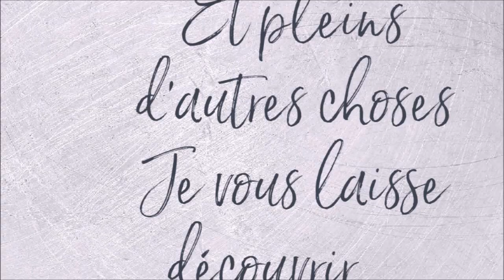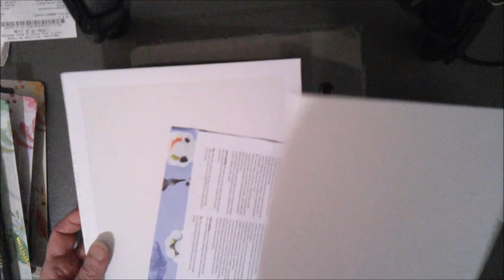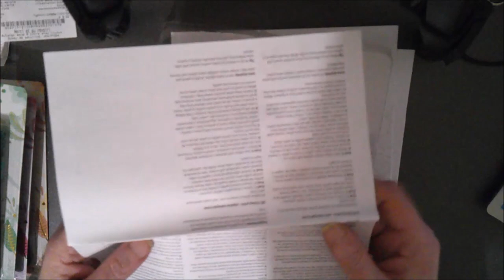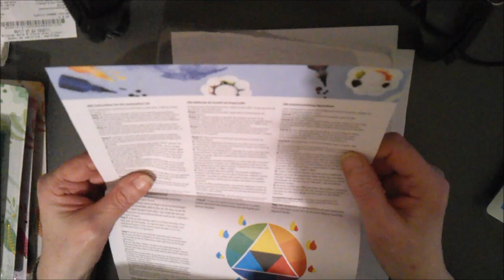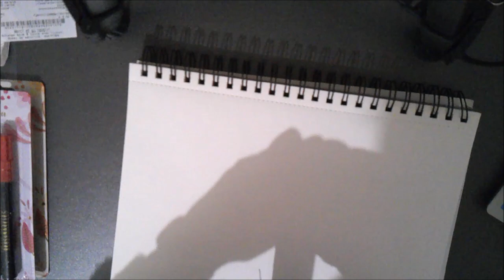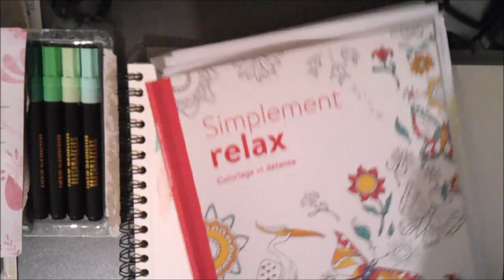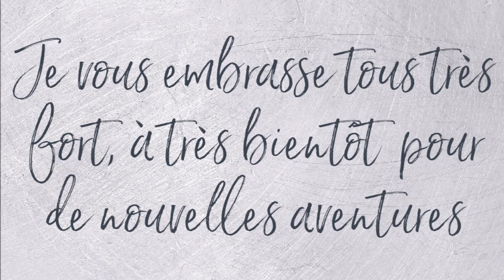HAUL ACTION et CRASH TEST